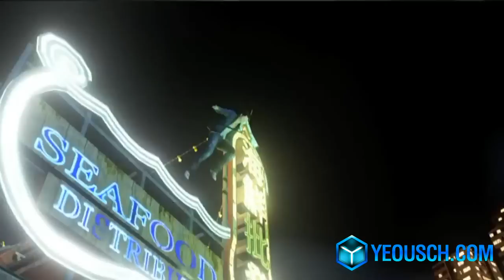"Sleeping Dogs" 2012 Worldwide Trailer [HD]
YouTube Channels

YouTube Channels

Yeousch Team Lets go undercover with the Triads from Sleeping Dogs!!